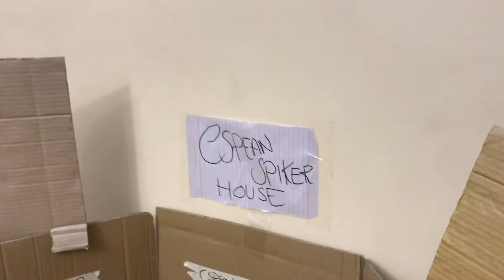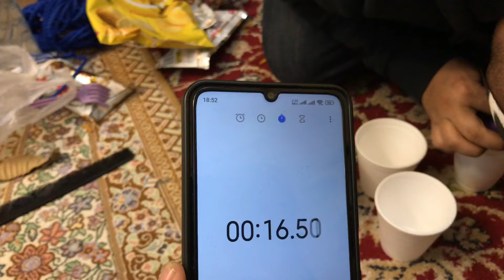Living In a Cardboard House For 24 Hours 😱💸 | zalmi,littlezalmi,maaz,duckybahi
Hello Today I’m Gonna tell you in this video we build a small cardboard house in room we living 24 hours in this house we enjoy a lot so you can watch in this video